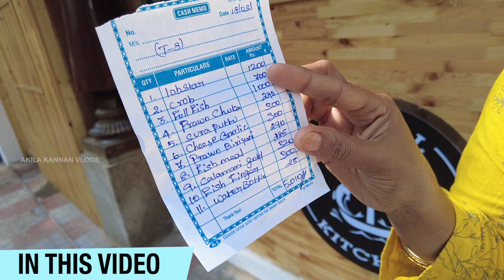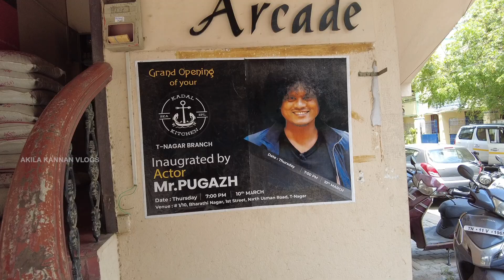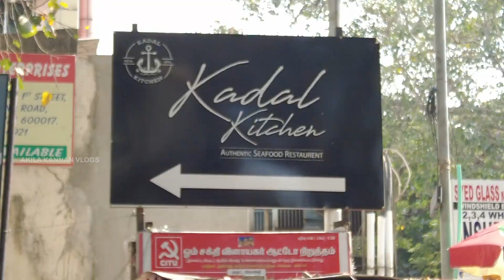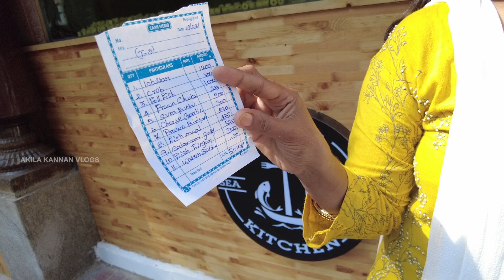Best Seafood Restaurant In Chennai | Best Non Veg Restaurants | Seafood Feast | Food Review Tamil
Best Seafood Restaurant In Chennai | Top Seafood Restaurants | Seafood Feast | Food Review Tamil

KADAL KITCHEN
T Nagar
Address: 1/10 1st street,
N Usman Rd,
Bharathy Nagar,
T. Nagar,
Chennai,

Fish Meals : 285/-Rs
Crab : 700/-Rs
Lobstar : 1200/-Rs
Full Fish : 1000/-Rs
Prawn Chukka : 290/-Rs
Sura Puttu : 300/-Rs
Cheese Garlic Prawn : 300/-Rs
Prawn Biryani : 290/-Rs
Golden Prawn : 320/-Rs
Fish Finger : 300/-Rs

My Other Pages :
Insta           : Akila Kannan Vlogs
Face Book : Akila Kannan Vlogs
Youtube     : Akila Kannan Vlogs

best restaurants in chennai,
chennai best seafood restaurant,
best seafood in chennai,
seafood restaurant,
seafood in chennai beach,
restaurants in chennai,
chennai seafood restaurant,
chennai street food,
seafood restaurant in chennai,
seafood,best seafood chennai,
chennai seafood,
chennai,
unlimited seafood in chennai,
chennai food,
chennai best seafood,
best seafood restaurant in chennai,
cheap and best restaurants in chennai,
arabian garden seafood restaurant,